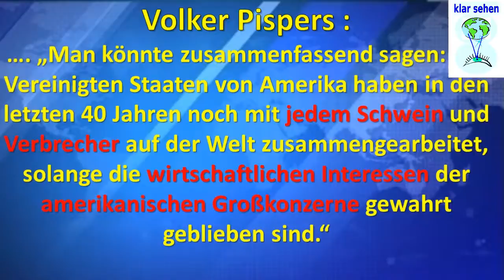Volker Pispers Ukraine, Nato, US Konzerne, US Unterstützung von Verbrecherbanden